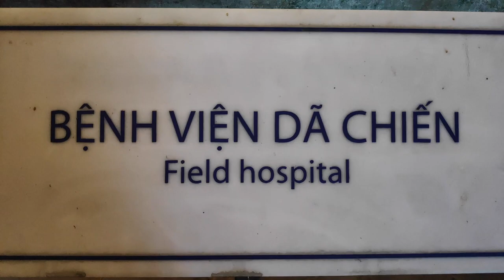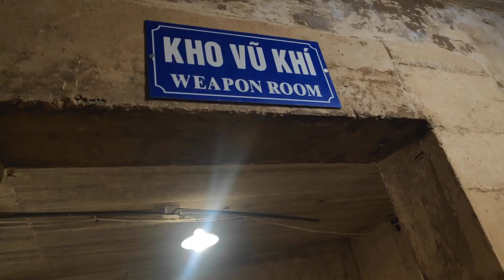🇻🇳 Cat Ba. | Mochileros novatos en Vietnam.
Seguimos nuestro viaje como mochileros novatos en Vietnam, esta vez, nos desplazamos hasta la isla de Cat Ba para visitar las bahías de Lan Ha y Ha Long, así como su parque nacional. Naturaleza en estado puro digna de visitar.